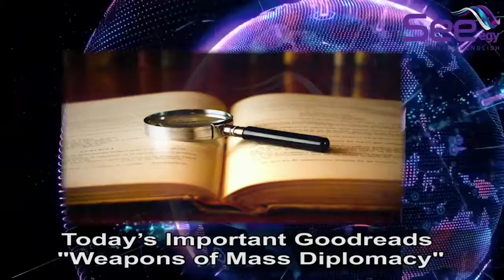SEE news picks